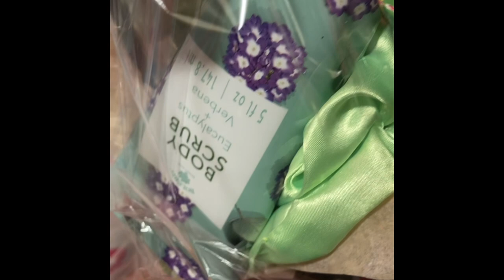ADVERTISEMENT!: LoveYouMo’ Mother’s Day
UZRome and the team put together an exciting event!